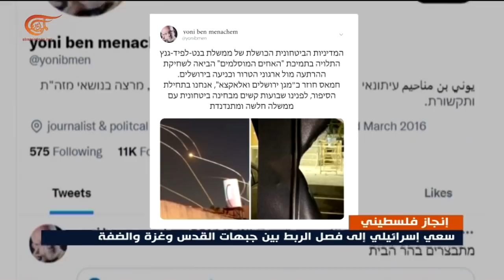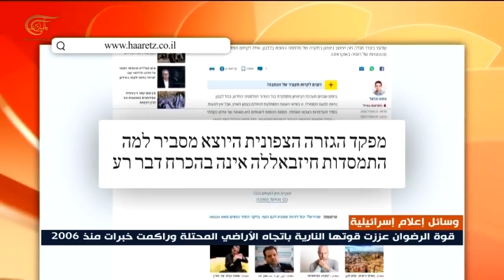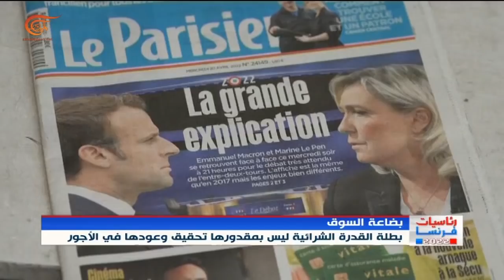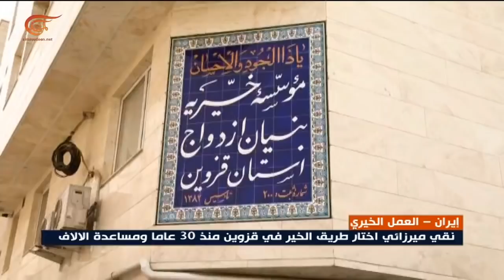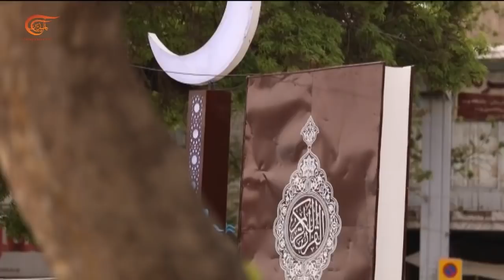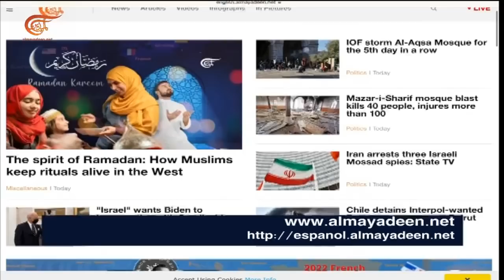نشرة الخامسة | 2022-04-21